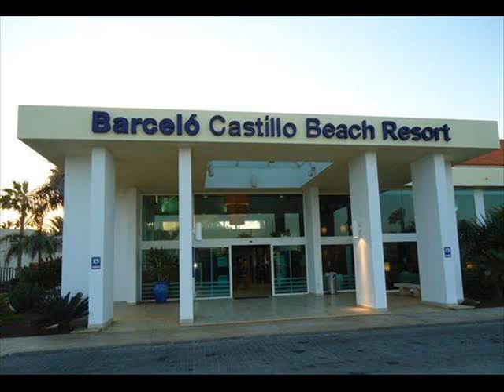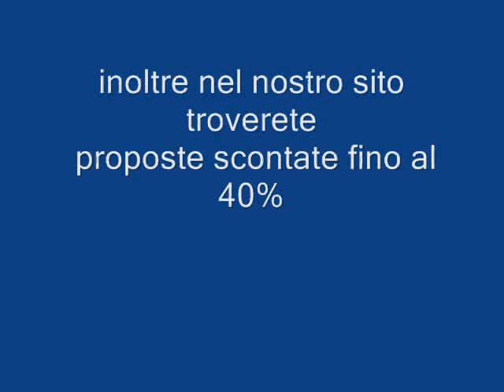BARCELO CASTILLO FUERTEVETURA SPAGNA galadriel viaggi Pieve di Soligo 04381796937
Situato a 200 metri dalla spiaggia di Caleta de Fuste di Fuerteventura e dal centro commerciale dell'isola, il Castillo Playa offre una piscina all'aperto con bar e lettini. Alloggerete in bungalow ubicati in una posizione tranquilla e provvisti di una terrazza privata.

I bungalow del Castillo Playa presentano una camera da letto, pavimenti piastrellati e mobili in pino. In tutte le sistemazioni troverete un salotto con una TV, una cassetta di sicurezza, la connessione Wi-Fi gratuita, un angolo cottura e un bagno privato.

Il Castillo Playa vi mette a disposizione un'area giochi e una piscina per bambini, una sauna, una palestra e una zona lavanderia.

Il complesso sorge in una zona ricca di bar e ristoranti e dista 3 km dal Fuerteventura Golf Club e 7 km dall'aeroporto El Matorral.

Camere: 80